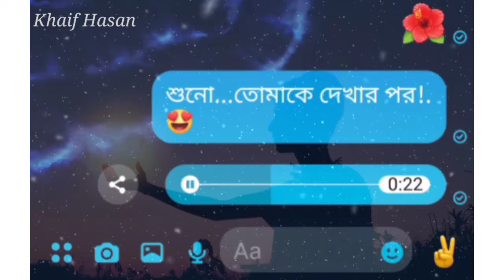শুনো...তোমাকে দেখার পর!.😍